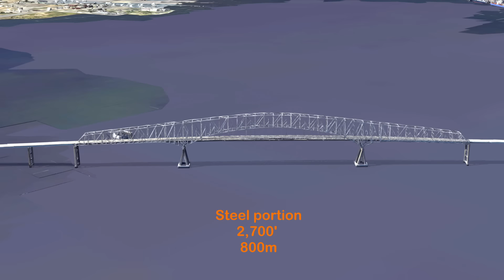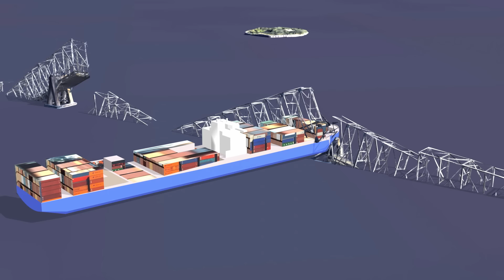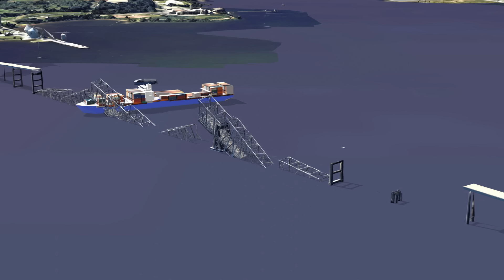Baltimore Bridge | Collapse animation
On Mar 26 the Francis Scott Key Bridge in Baltimore Maryland collapsed.  A container ship the Dali lost power and demolished the south west main support pier.
This recreated animation sequence is based on a frame by frame matching of the video.